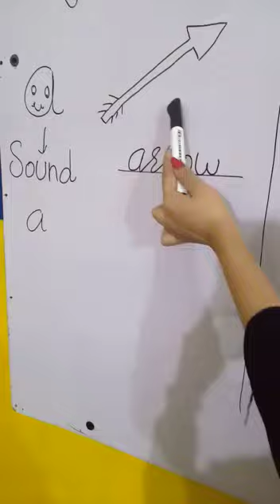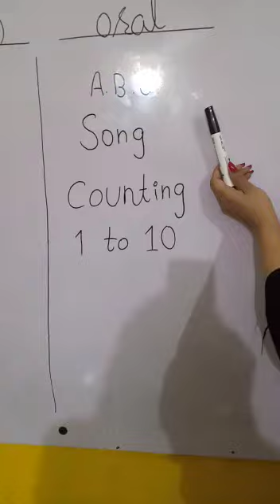class PG| English udru reading & oral counting A.B.C-31/3/21